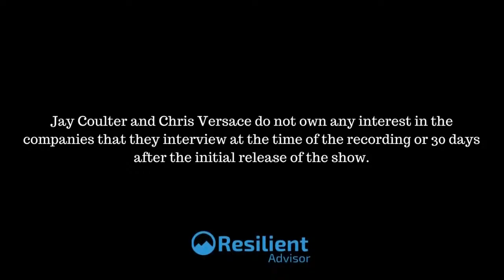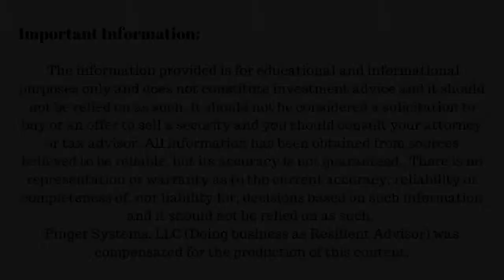The Alkaline Water Company CEO Ricky Wright on The Investment Spotlight Show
On this episode of The Investment Spotlight Show from the Resilient Advisor Show, The Alkaline Water Company CEO Ricky Wright comes on for a deep dive with Jay Coulter and Chris Versace. The Alkaline Water Company trades under the symbol WTER.

The Investment Spotlight Series is a long-form, deep interview with leading CEO's and leaders of interesting companies.

To purchase Alkaline88® and A88 Flavor Infused products online, visit us

Quote:
"I don't want to be a pioneer. I want to be a settler" - Ricky Wright, The Alkaline Water Company

About The Alkaline Water Company:
Founded in 2012, The Alkaline Water Company (NASDAQ and CSE: WTER) is headquartered in Scottsdale, Arizona. Its flagship product, Alkaline88®, is a leading premier alkaline water brand available in bulk and single-serve sizes along with eco-friendly aluminum packaging options. With its innovative, state-of-the-art proprietary electrolysis process, Alkaline88® delivers perfect 8.8 pH balanced alkaline drinking water with trace minerals and electrolytes and boasts our trademarked label ‘Clean Beverage.’ Quickly being recognized as a growing lifestyle brand, Alkaline88® launched A88 Infused™ in 2019 to meet consumer demand for flavor-infused products. A88 Infused™ flavored water is available in six unique all-natural flavors, with new flavors coming soon. Additionally, in 2020, the Company launched A88 Infused Beverage Division Inc., which includes the Company’s CBD water and flavor-infused water. For the Company’s topical and ingestible offerings, A88 Infused Products Inc. includes the Company’s lab-tested hemp-extract salves, balms, lotions, essential oils, bath salts, powder packs, oil tinctures, capsules, and gummies.